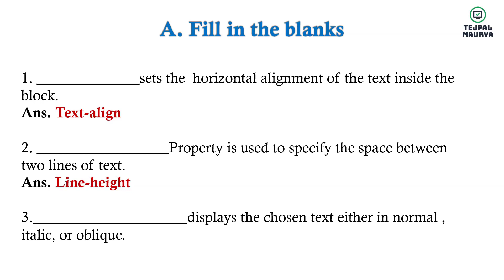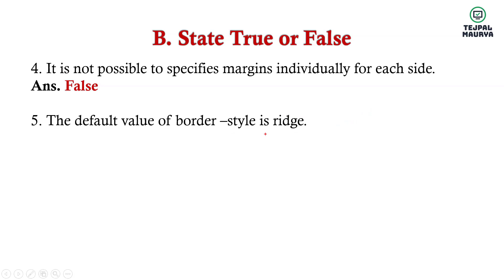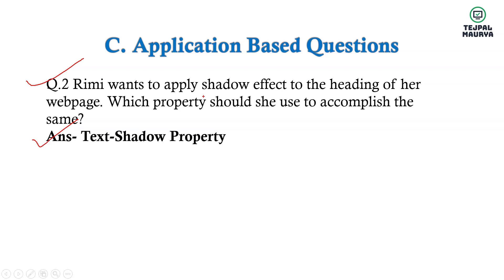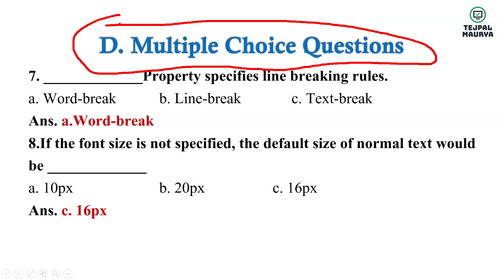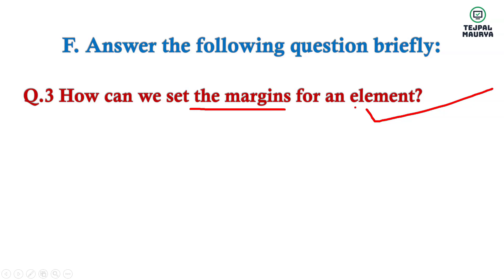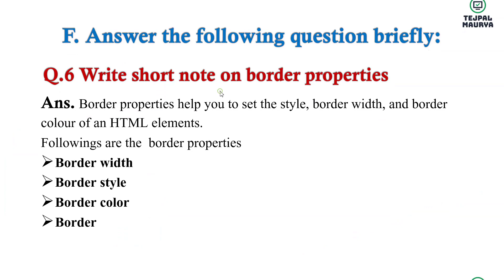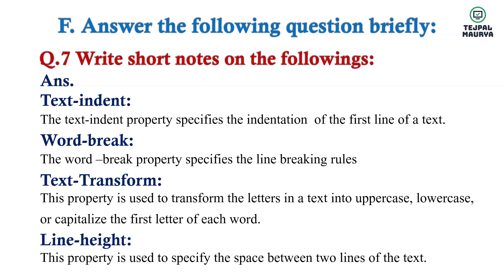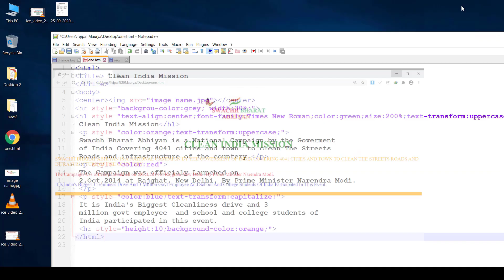Chapter 8 More on CSS3 Question Answer | Solutions| Class 7 Computer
In this video I have provided solutions of all exercises and questions answer of chapter 8 more on css 3.
Types of questions covered in this video
1. Fill in the blanks
2. True or False
3. Application Based questions
4. Multiple Choice Questions
5. Question Answers
6. Lab Activity
watch explanation part of chapter 7

Watch video of previous chapters

 see the following videos based on binary arithmetic👇
Keep Learning
Keep Smiling
@Tejpal Maurya